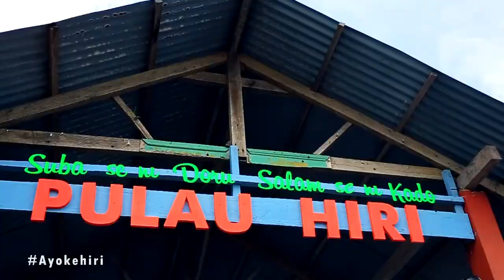Festival Pulau Hiri - Ternate - Maluku Utara